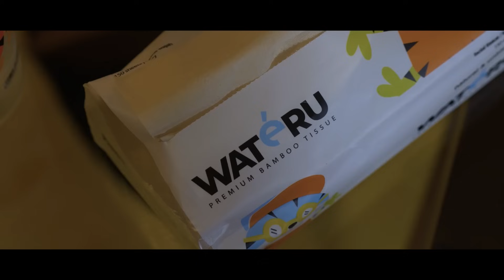Perjuangan Enda Ungu dari Crew Band Sampai Jadi Gitaris, Takdir Kenal Pasha, Kolaborasi Zara Leola